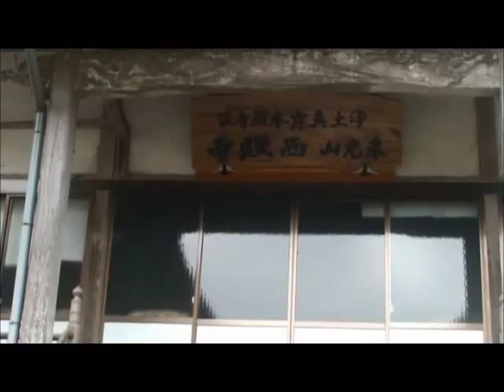[Japan Travel]Moments in Kyoto - Sakura | Real Beauty Cherry Blossoms 8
Beautiful place in Japan (Watch This Before You Go)

Beautiful place in Japan!
Japan is one of the world's greatest countries, and there's so much to do and see when you visit. From temples and shrines, to gardens and museums, you'll never run out of attractions.